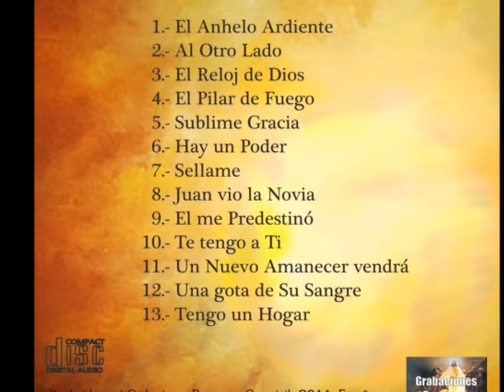Sellame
Álbum :El Reloj de Dios
Tema : Sellame
Tabernáculo Madrid
Grabaciones Boergnes, España 2011
Música, Arreglos y Producción General: Andrés Frontana